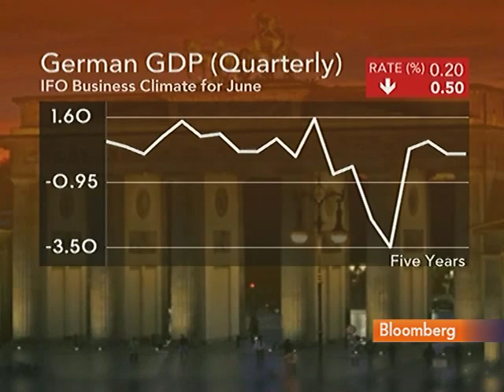Ifo's Nerb Sees Sign of Trend in German Confidence Boost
June 22 (Bloomberg) -- Gernot Nerb, chief economist at the Ifo research institute, talks about the unexpected rise in German business confidence to as two-year high during June.
     Nerb speaks from Munich with John Dawson on Bloomberg Television's "The Pulse".